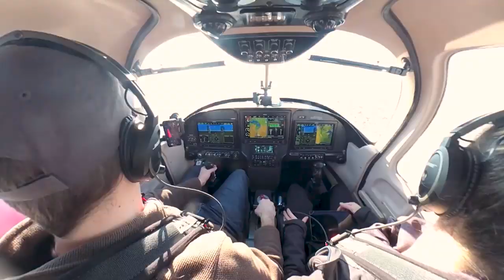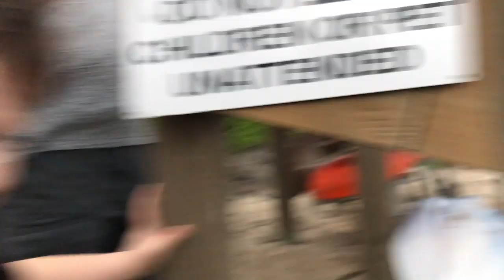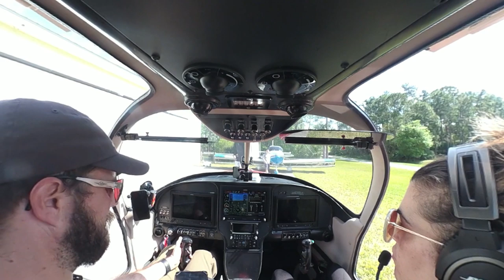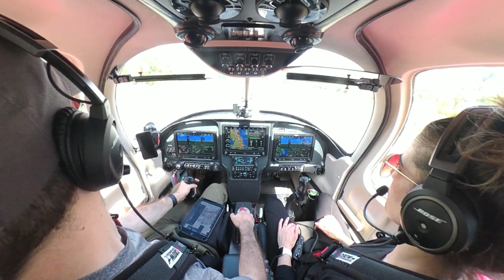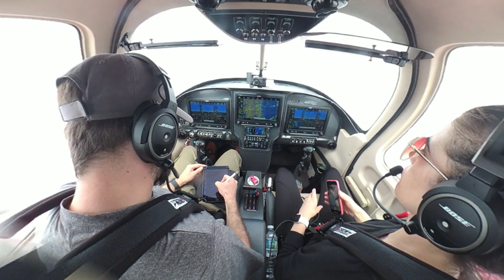Flight Report: Paradise by Airplane (Florida Getaway part 2)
►RV-10 airplane builders here from Minnesota and it's freaking cold! Here is our Flight Report part 2 from our family winter 2020 getaway in our Vans RV-10 homebuilt airplane -- to an ocean beach house on Hutchinson Island in Stuart, Florida! This part 2 follows beach house highlights, IFR return flight home along with trip recap.

 What did you think of this trip? Let us know by commenting below!